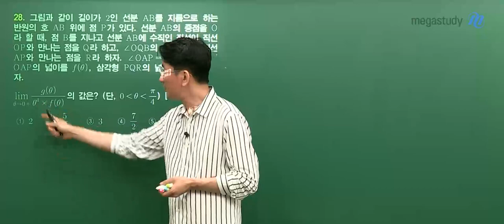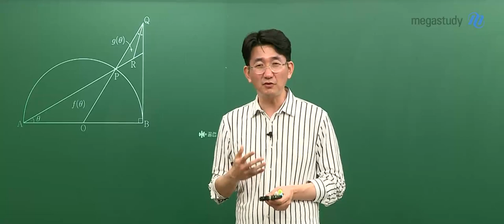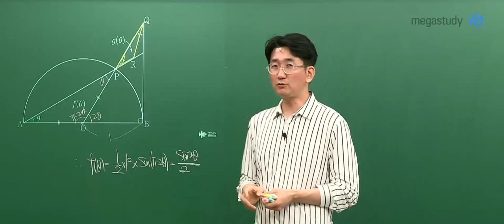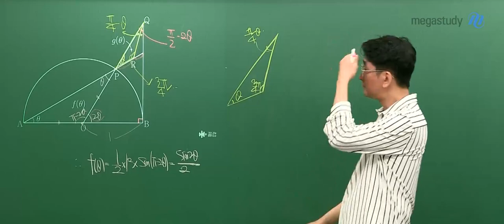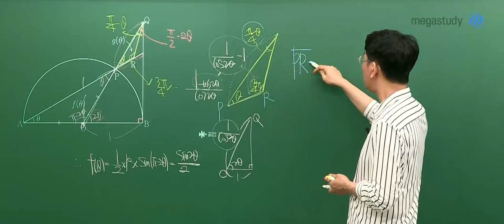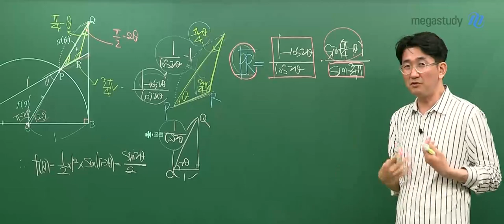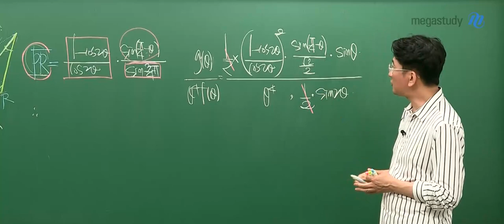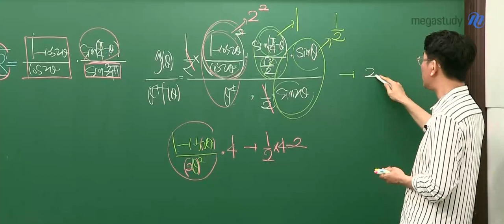[메가스터디] 수학 장영진 쌤 - 2022학년도 6월 모의평가 미적분 해설강의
수학 장영진 선생님의 2022학년도 6월 모의평가 미적분 해설강의!